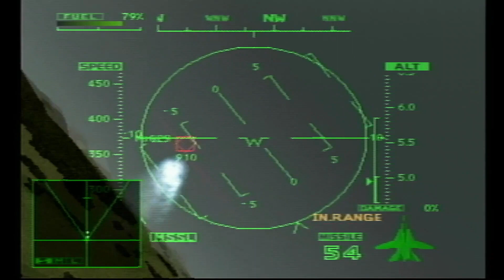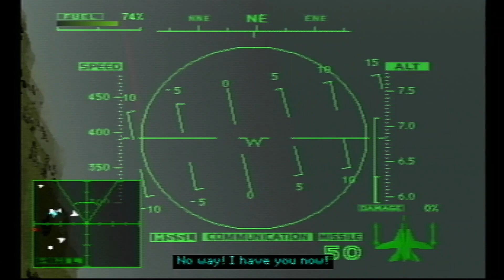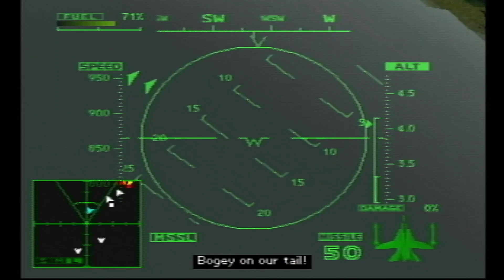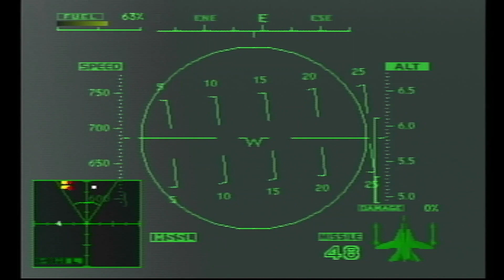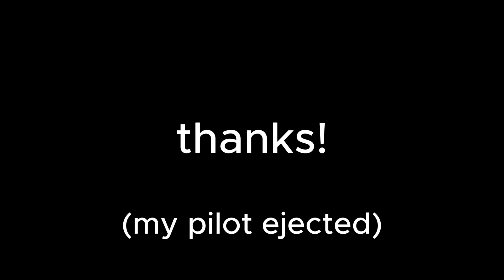Ace Combat 2 GoodAss Mission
This game is chock full of missions. They go by quick for some reason